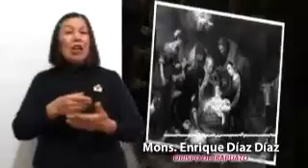Evangelio Lunes 25 Diciembre 2023, Mons. Enrique Díaz Díaz